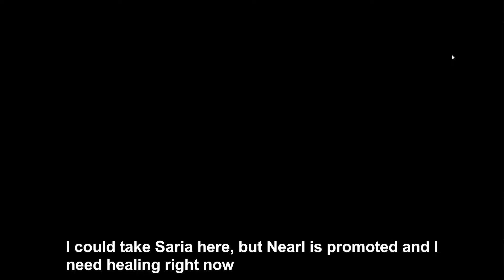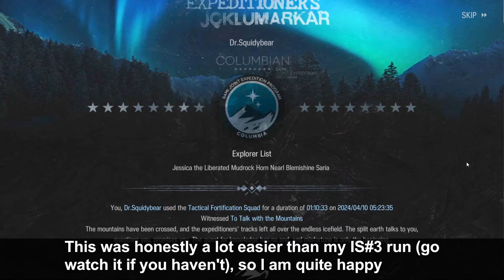Sad cat bombards the mountain (IS#4 difficulty 15 with only defenders) [Arknights]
0:00 floor 1
2:08 floor 2
5:04 floor 3
10:42 floor 3 boss
14:45 floor 4
18:38 floor 5
21:22 floor 5 boss

Software used for recording, video editing : OBS, Blender
Thumbnail by Khant :lapplove: